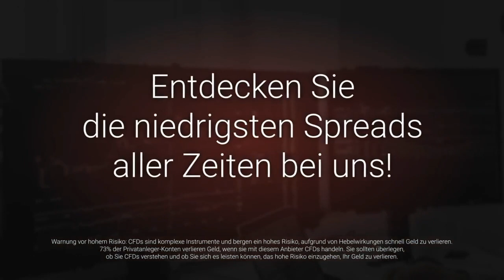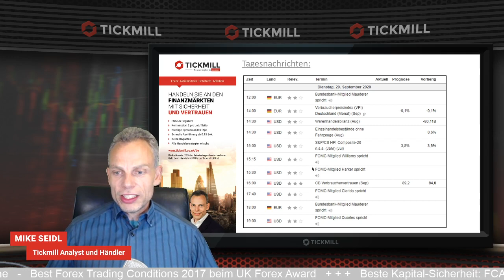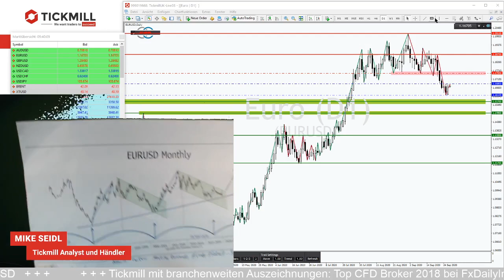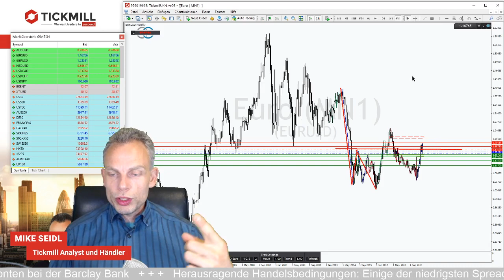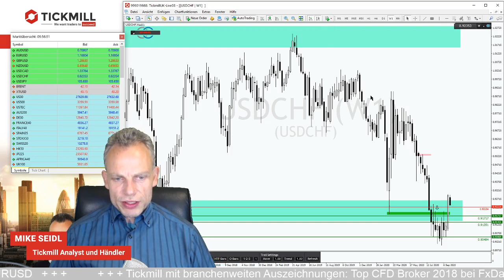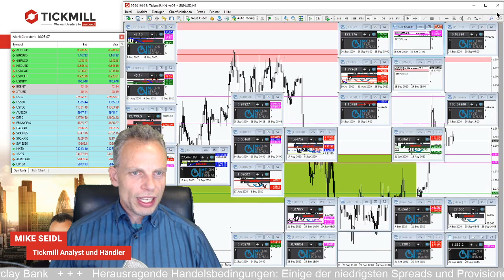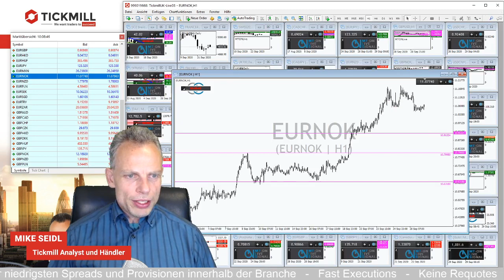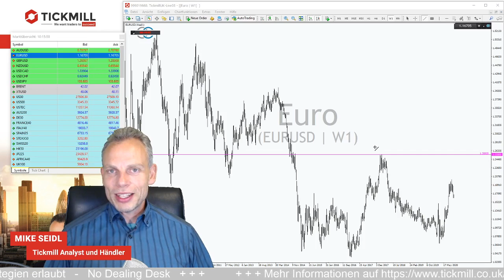Showdown im EURUSD mit Vorteil für die Bären